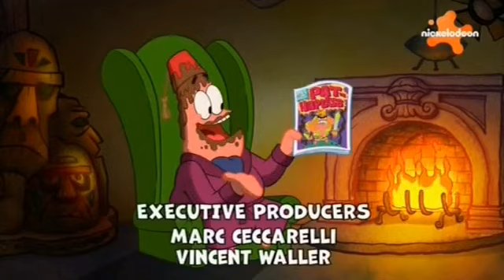The Patrick Star Show - Chopping Spree Title Card (Latin American Spanish)